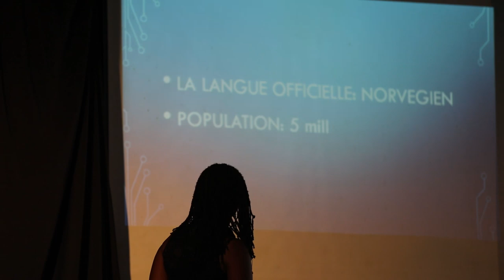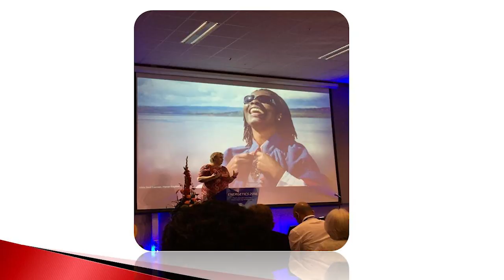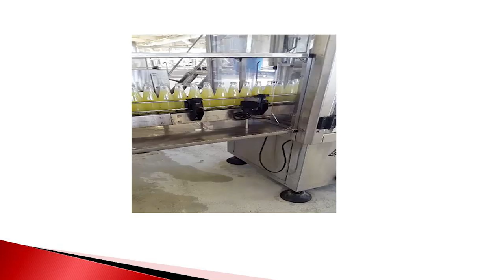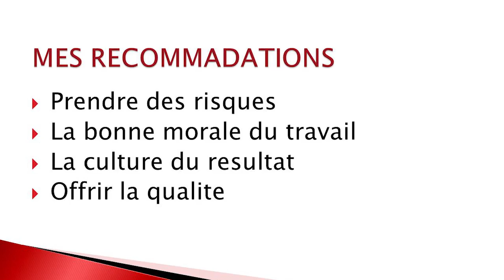Savoir se réinventer | Antoinette BOTTI | TEDxGrandBassam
Antoinette Botti est une entrepreneure à succès, ivoiro-norvégienne.
Installée en Norvège depuis plusieurs années, elle crée la marque Ging, une boisson à base de gingembre communément appelée « gnamakoudji » dans son pays d´origine ensuite enregistre la société Ging AS dont elle est directrice. La marque Ging est fabriquée et distribué dans toute la Norvège. Afin de s’assurer un approvisionnement régulier et de soutenir les femmes de son village, elle crée parallèlement le projet Zomadré avec les pour la culture du gingembre qui va servir à la fabrication de sa boisson Ging.
Nominée meilleure entrepreneur et bon rôle model issue de la communauté minoritaire en Norvège en 2015 par la fondation « Leadership Foundation », Mme Antoinette Botti sera décorée par le prince héritier son Excellence Haakon Magnus.
Managing Director at Djolo Consulting. Founder of ASSÔWÔ an entrepreneurial project in agricultural Production sector. This talk was given at a TEDx event using the TED conference format but independently organized by a local community.